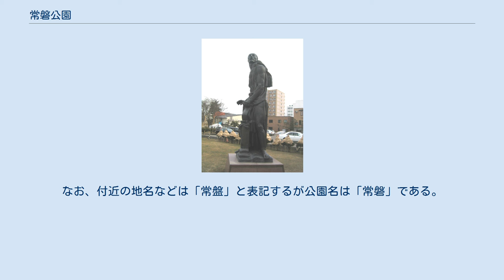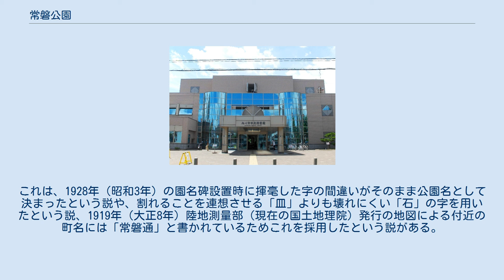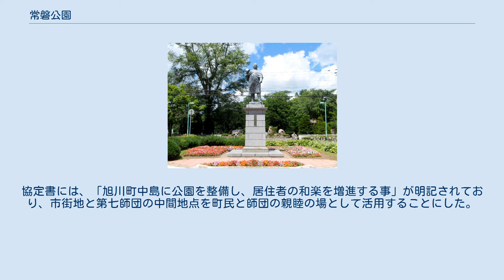常磐公園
常磐公園碑（2010年4月） 常磐公園（ときわこうえん）は、北海道旭川市にある公園・地名。
「旭川八景」、「日本の都市公園100選」選定。
 旭川市で初めて開設された公園。
市内中心部に位置し文化芸術の拠点となっているほか、隣接する旭川リベラインパークとともに各種イベントに利用される。
なお、付近の地名などは「常盤」と表記するが公園名は「常磐」である。
これは、1928年（昭和3年）の園名碑設置時に揮毫した字の間違いがそのまま公園名として決まったという説や、割れることを連想させる「皿」よりも壊れにくい「石」の字を用いたという説、1919年（大正8年）陸地測量部（現在の国土地理院）発行の地図による付近の町名には「常磐通」と書かれているためこれを採用したという説がある。
 1890年（明治23年）に村が置かれた旭川は、屯田兵の配備や北海道官設鉄道上川線の旭川延伸、第七師団の移住によって発展し、1901年（明治34年）に町に昇格した。
その際に設置した「町村制実施準備委員会」において公園造成を決議したが、着手に至らないまま日露戦争が始まった。
1908年（明治41年）には「近文衛戍地分離独立問題」が起こり第七師団が旭橋を境に分離独立する動きを見せたが、1910年（明治43年）に「旭川町対第七師団協定書」を締結して問題が解決した。
協定書には、「旭川町中島に公園を整備し、居住者の和楽を増進する事」が明記されており、市街地と第七師団の中間地点を町民と師団の親睦の場として活用することにした。
同年には星野勇三に設計を委託して公園造成が始まった。
1916年（大正5年）に基礎工事を終えて開園した。
1928年（昭和3年）に設置された園名碑は、時の第七師団長・渡辺錠太郎陸軍中将（二・二六事件で反乱軍に殺害された）の揮毫によるもので、周囲の地名「常盤」と異なり「常磐公園」と記されており、旭川市の定める本園の名称も「常磐公園」である。
 石碑 野外彫刻